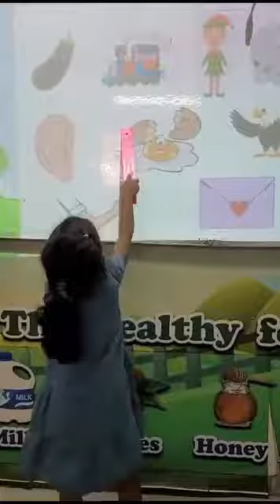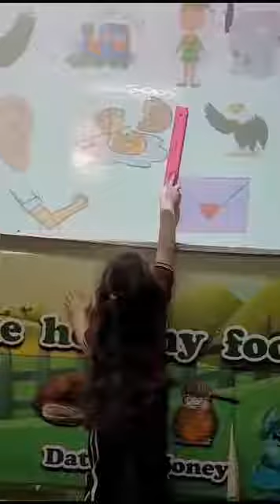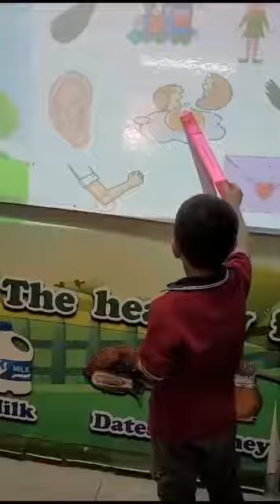Letter Ee craftT. Malkat KG 2A#dar_alshewaifat_international_school